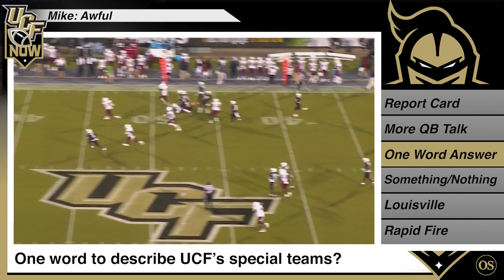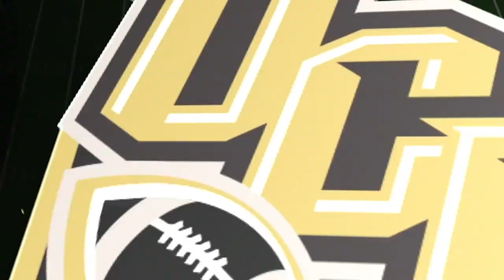UCF Football Now - Knights set to host Louisville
Orlando Sentinel columnist Mike Bianchi and Knights beat reporter Jason Beede recap the opener against South Carolina State, rave about John Rhys Plumlee's debut at quarterback, preview this week's game against Louisville and much more.